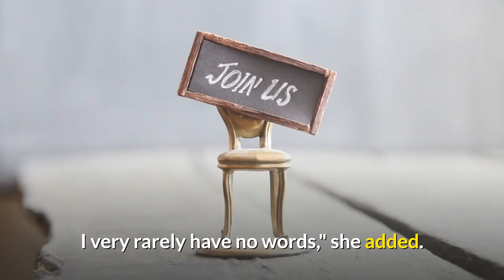Bake Off's Nadiya Hussain reveals childhood sexual assault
TV personality Nadiya Hussain has revealed she was sexually assaulted at the age of five by a relative in Bangladesh.

The 2015 Great British Bake Off winner said the trauma "played a role" in subsequent post traumatic stress disorder and panic attacks.

In an interview with the Mail on Sunday, she also said she considered killing herself when she was 10.

Hussain has previously spoken of her lifelong struggle with anxiety.

She told the paper she has "no doubt" the assault influenced her mental health, calling it a memory that has "stayed with [her] forever".

Her forthcoming book, Finding My Voice, is the first time she has written about the assault, having only told her sisters recently, and a friend at school.

"It turned out a very similar thing had happened to her… [and] I think it's important to talk about it because it probably happens much more than we care to talk about," she said.

She told the paper she only understood what had happened to her years later during a biology lesson explaining sex, prompting her to vomit in the laboratory bench sink.

"If that happened to my children, I don't even want to say what I would do. I can't even… just as a mother… I can't. I have no words. I very rarely have no words," she added.

Hussain, who grew up in a Bangladeshi community in Luton, also discusses being a victim of bullying at school in her memoir.

She writes how a boy in her class exposed himself to her, before calling her a "black bitch" and repeatedly slamming her hand in a door.

In another incident boys forced her head into a toilet - a memory that has left her with persistent flashbacks.

She writes about how she tried to kill herself at the age of 10.

"I didn't know what death was. All I knew was that it meant not living the life I had now - and I didn't like my life," she writes.

But she changed her mind after her parents announced her mother was pregnant with her brother, Shak.

"I can't go anywhere, I have to stay for him. He will need me," she writes.

Earlier this year, Hussain opened up about the bullying in BBC One documentary Nadiya: Anxiety and Me.

"I still have that memory of the water going up my nose and feeling like if they don't pull me up now I am going to drown with my head in this toilet," she said.

Viewers praised her for allowing cameras to follow her as she sought diagnosis and treatment for "extreme anxiety".

She spoke about her constant struggle with a panic disorder, which she described as a "monster", in 2017, two years after she won the Great British Bake Off.

[English is easy if you enjoy it. To acquire it, just relax and watch this video. Here you have the opportunity to learn English with fun. English is effortless. The more you'll watch these channel videos, the quicker you'll improve your English automatically, subconsciously and effortlessly.]